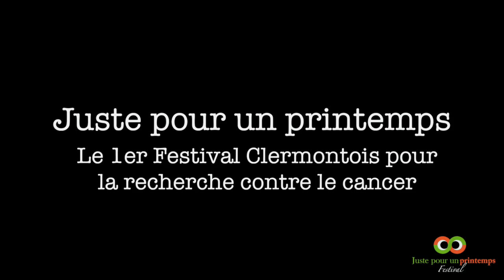Teasing - Thomas Kahn